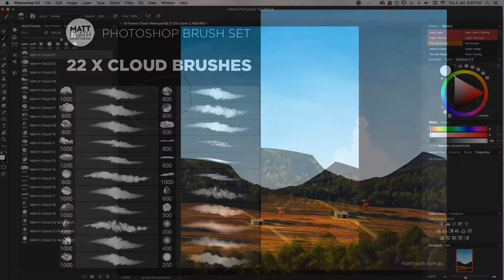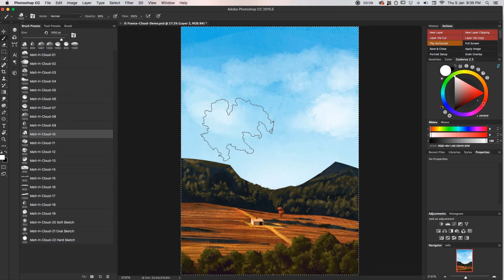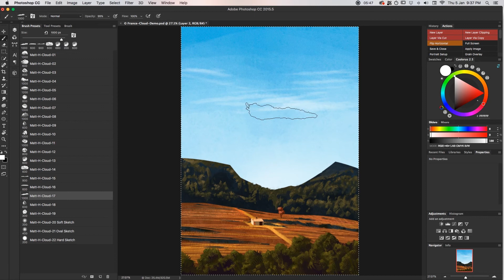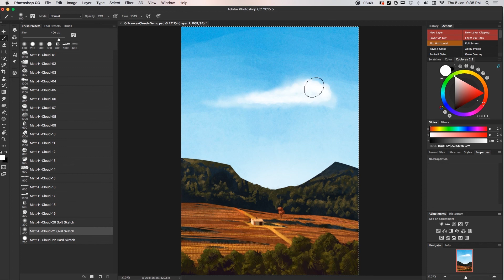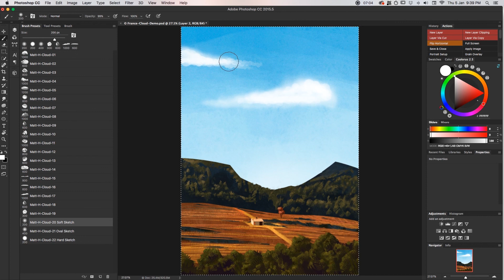Matt's Photoshop Cloud Brush Set Demo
Here I demonstrate in real time how simple it is to paint clouds in with this custom brush set.

22 x quality brushes, each individually customised to create different cloud effects from realistic to stylised. Great for digital art, matte painting, photo retouching and graphic design.